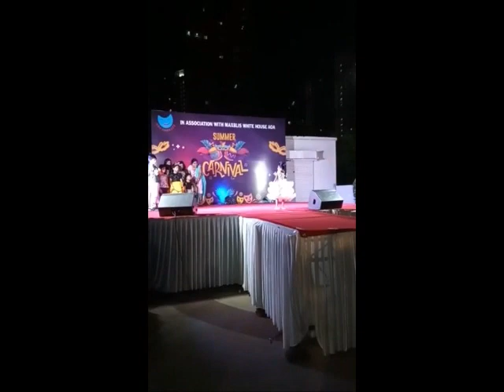SUMMER CARNIVAL | Sector-61 | June 2023